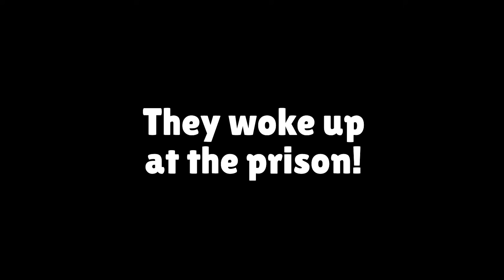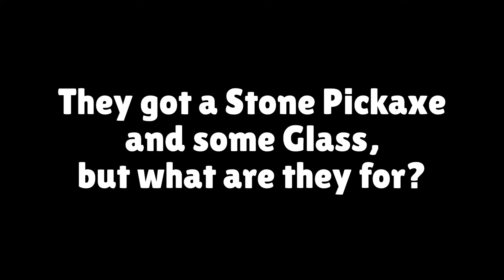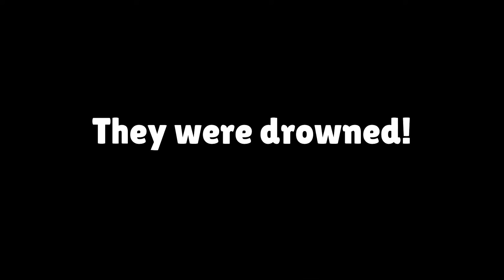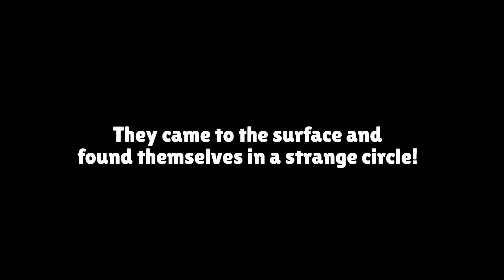JJ And Mikey Survive On SAND RAFT In Minecraft - Maizen